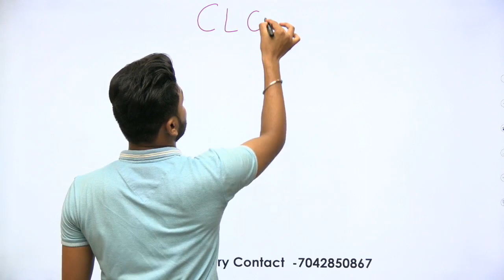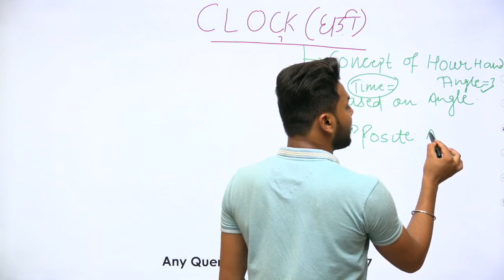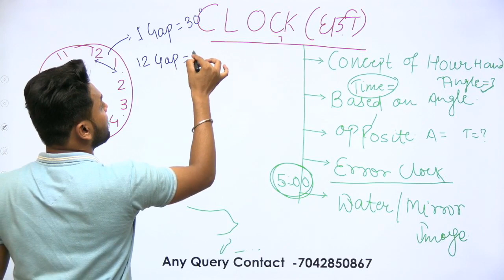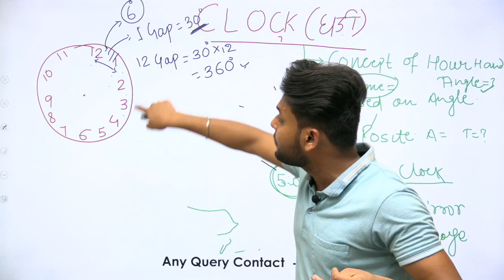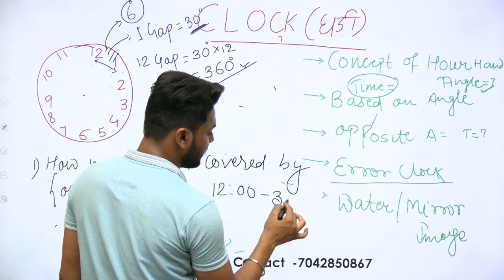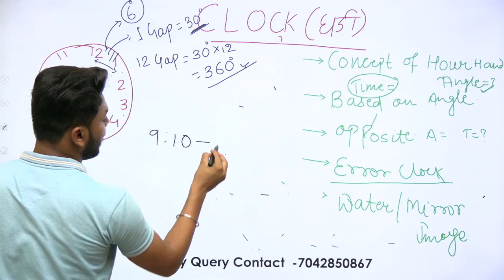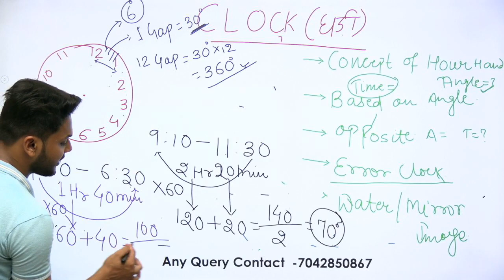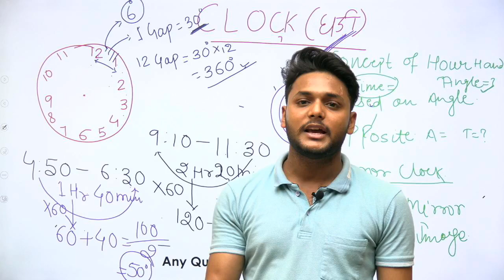CLOCK PART-1 BY ADARSH SIR||Solve clock in only 2 seconds....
Reasoning with Adarsh Singh
Like video if you enjoyed👍🏻
Essentials topic of Reasoning and Polity for Government Exams are here.
Reasoning by Adarsh Singh
Polity by Karuna Nirwan

Keep loving Keep supporting keep sharing